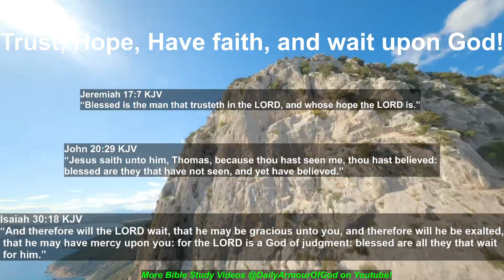Trust, Hope, Have Faith, and Wait upon God!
Blessed are those who Trust, Hope, Have Faith and Wait upon God!

*Trust and Hope in God - Jeremiah 17:7
*Have faith in God - John 20:29
*Wait on God - Isaiah 30:18